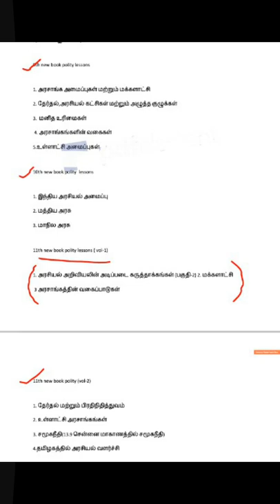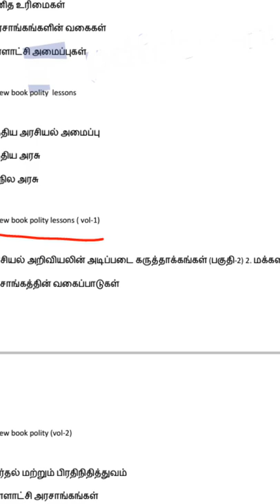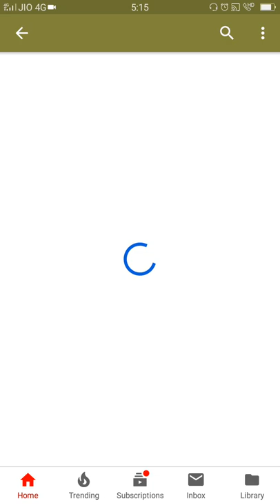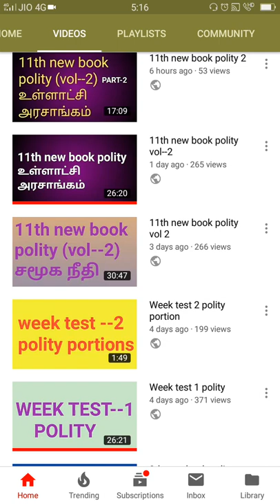Week test--3 polity portions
Week test--3 polity portion